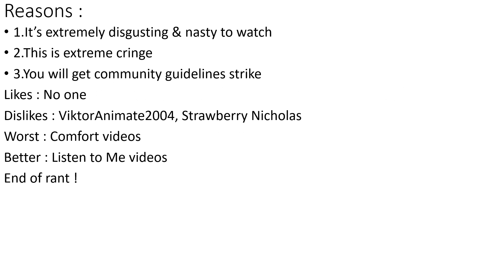Wendy Rants #28 Tickling Videos